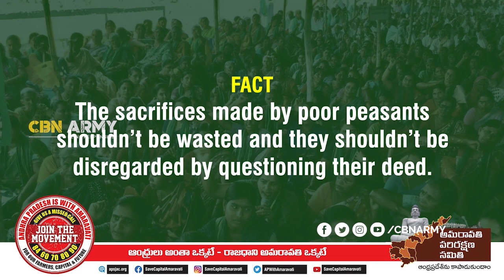Farmers Sacrifice Anything - Allegations vs facts of Amaravati || Amaravati JAC